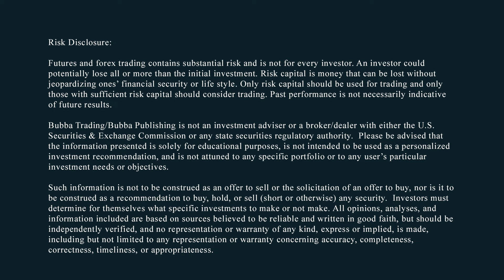Radical Left Micturates on Constitution Robbing Americans' Freedom.. Happy New Year